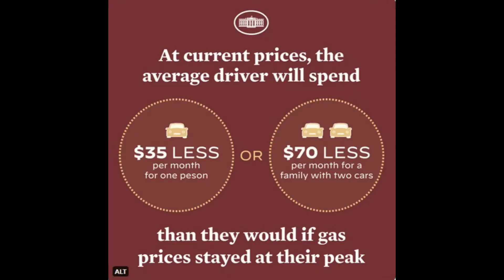Joe Biden Speaks (-ish) 12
Lovely Rita walks us through another episode of sleepy, creepy Joe Biden, being Joe, with bonus footage.